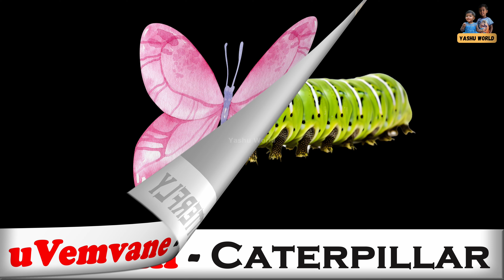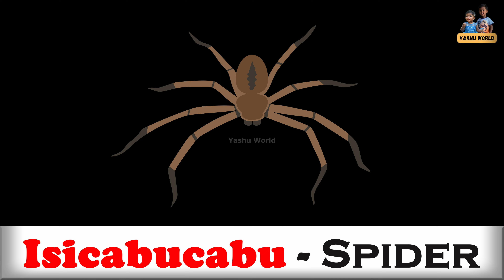Izinambuzane - Insects in Zulu & English